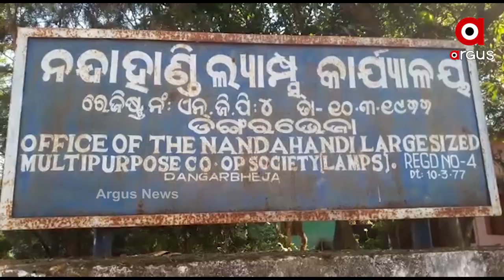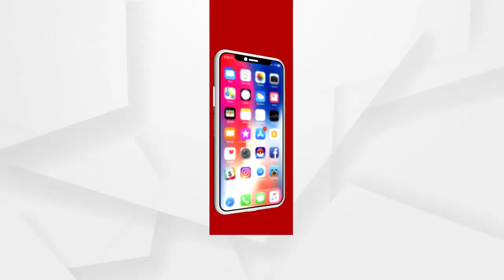ମଣ୍ଡିରୁ ଧାନ ନ ଉଠିବା ପ୍ରତିବାଦରେ ଚାଷୀଙ୍କ ରାସ୍ତା ରୋକ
ମଣ୍ଡିରୁ ଧାନ ନ ଉଠିବା ପ୍ରତିବାଦରେ ଚାଷୀଙ୍କ ରାସ୍ତା ରୋକ ଓ ଲ୍ୟାମ୍ପସ କାର୍ଯ୍ୟାଳୟକୁ ତାଲା ପକାଇଲେ । ନବରଙ୍ଗପୁର ଜିଲ୍ଲା ନନ୍ଦାହାଣ୍ଡି ଲ୍ୟାମ୍ପସ କାର୍ଯ୍ୟାଳୟରେ ତାଲା ଠୁଙ୍କିବା ସହ ସରୁଗୁଡା ଠାରେ ନବରଙ୍ଗପୁରକୁ ସଂଯୋଗ କରୁଥିବା  ରାସ୍ତା ଅବରୋଧ କରିଛନ୍ତି ...
ଅଧିକ ଖବର ପାଇଁ ଡ଼ାଉନଲୋଡ କରନ୍ତୁ “Argus News” ଆପ୍